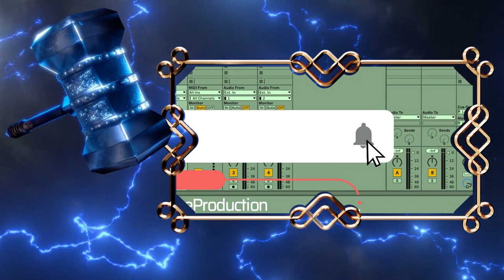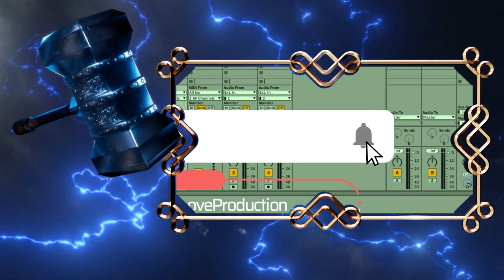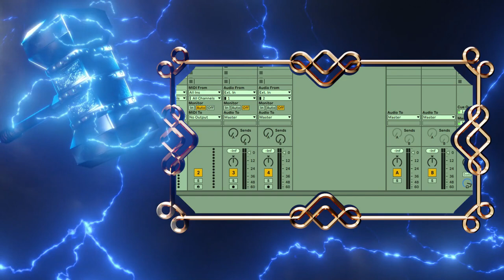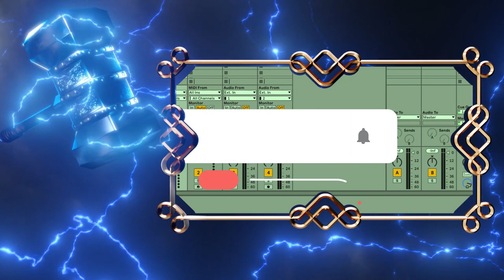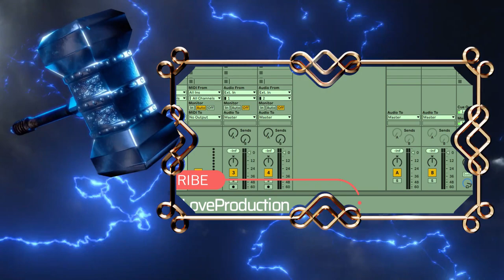Weekday - Hip-Hop Sample Pack by Cymatics (Limited-Time 4FREE)